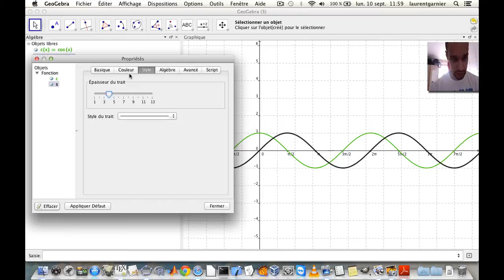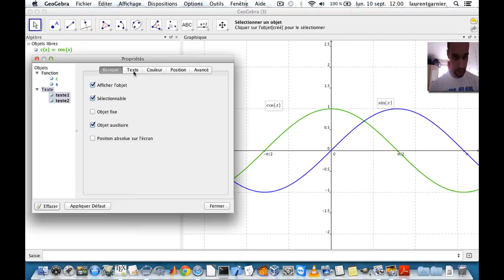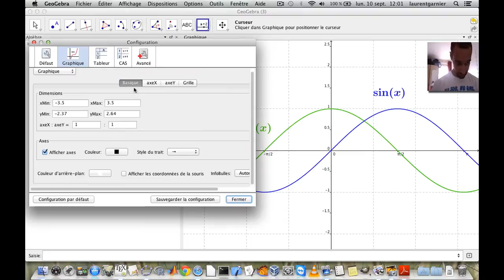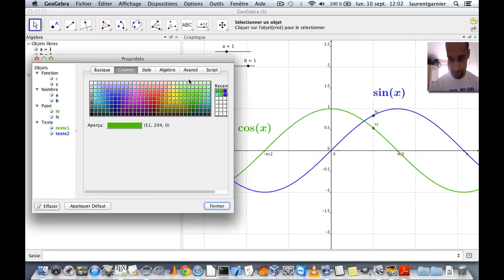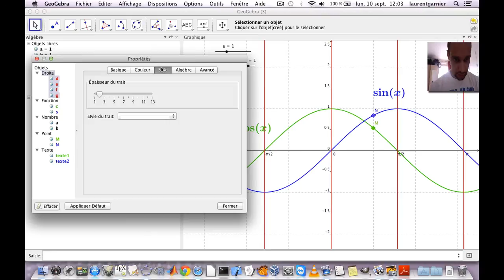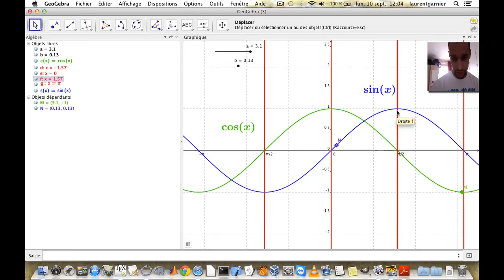Comment étudier les fonctions sinus et cosinus avec Geogebra ?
Niveau : lycée et supérieur (système scolaire français)
Pré-requis : sens de variation d'une fonction, fonction sinus et cosinus
Résumé : Sens de variation des fonctions sinus et cosinus